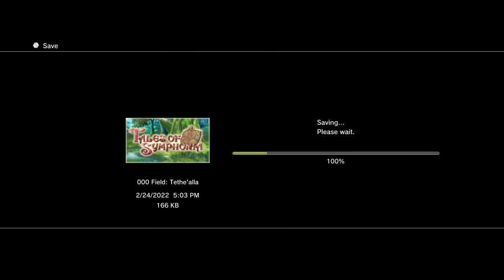Tales of Symphonia Part 35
This is my playthrough of Tales of Symphonia on PS3